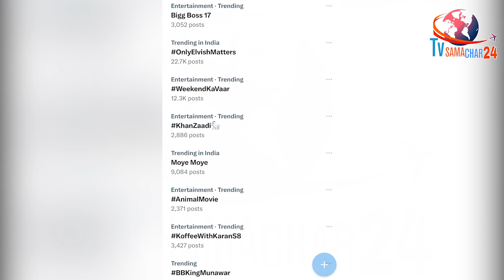शहनाज-सिद्धार्थ जैसे रिश्ते पर सलमान ने दिया Reaction | Salman Khan on Sidnaaz Relation in BB17